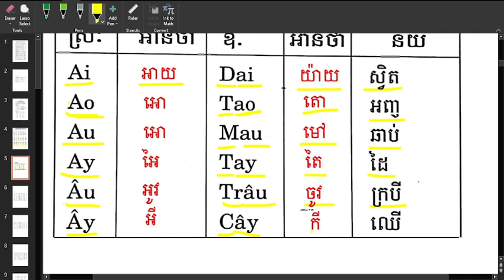ស្រះផ្សំភាសាវៀតណាម មេរៀនទី 1